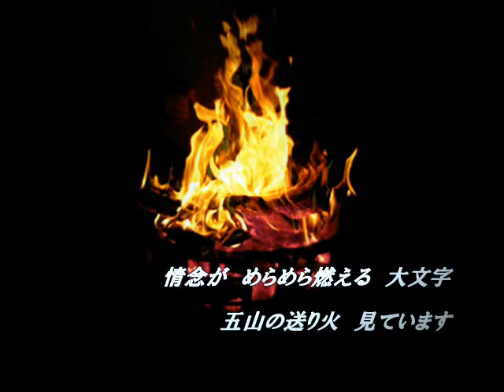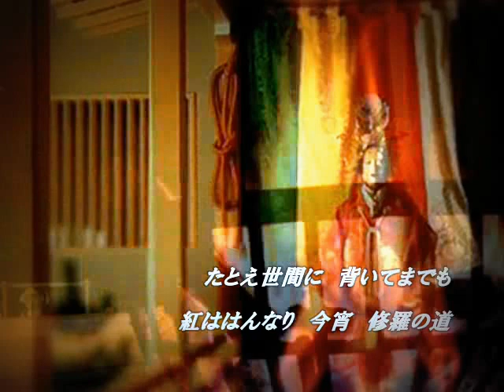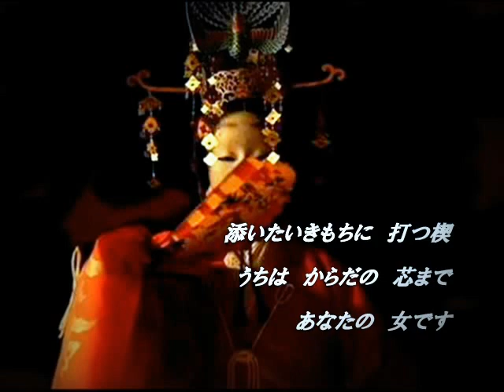古都情念 美川憲一 cover satuki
「古都情念」2007年　作詞：高畠じゅん子　作曲：中川博之　（MIDIｵｹ　 ♭2で）
古都京都を舞台に篝火のように燃えさかる女の情念・・・和の感覚たっぷりの曲ですね。
前回の「金の月」を練習してる時に気になって聞いてみましたら　こちらもまた　グッとくる作品で挑戦してみました。

情念というより　ヤマイモ　っという感じですが・・・
　あっ！　あれはジネンジョか・・・(^_^;)